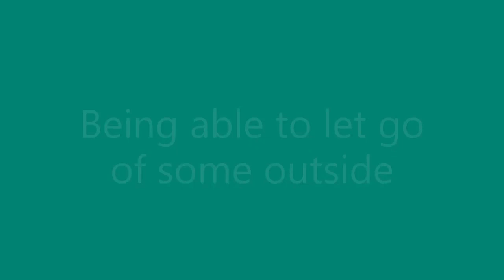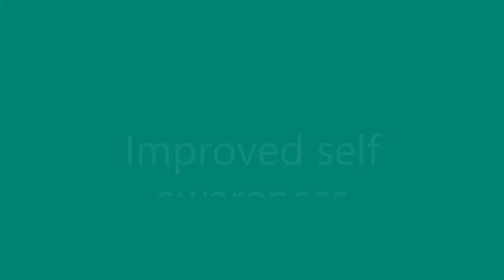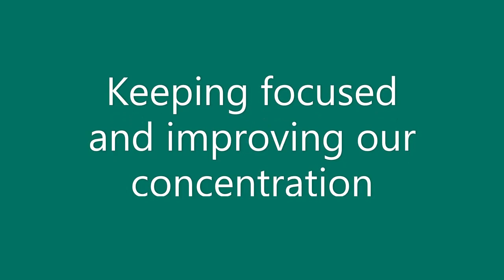Barnsley Young Commissioners trip to Awesome Walls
Great day out with the Sanctuary Barnsley Young Commissioners Group last week.
Awesome walls with awesome Young Commissioners 🤩
Looking forward to the Escape Barnsley Young Commissioners Group activity soon!